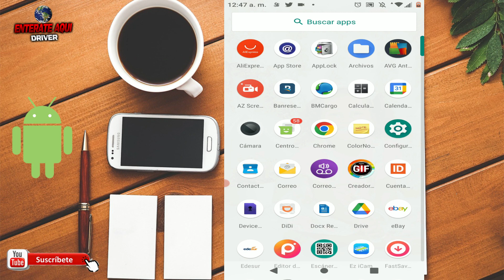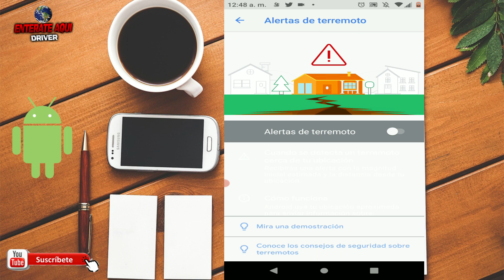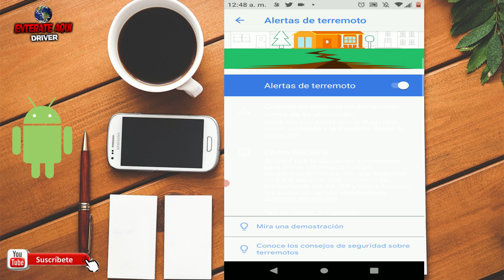como activar alerta de terremoto en mi celular, como activar alerta terremoto, [FACIL Y RAPIDO]